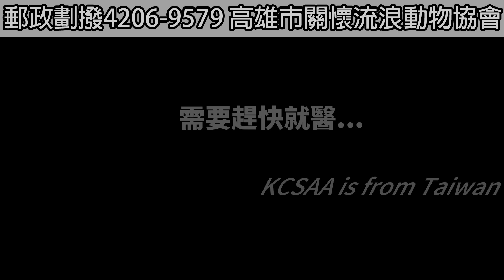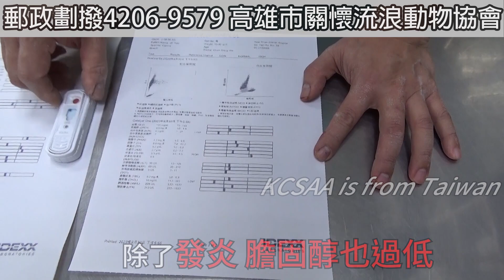老柴妹的不癢了!糖果屋的心生活!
KCSAA捐款方式如下：
網路ATM轉帳捐款：
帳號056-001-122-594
到非台灣銀行櫃檯匯款(俗稱電匯)：
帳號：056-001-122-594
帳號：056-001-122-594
分行名稱：BANK OF TAIWAN SAN MING BRANCH
SWIFT ADDRESS：BKTWTWTP056
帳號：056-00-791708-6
戶名：KAOHSIUNG CONCERN STRAY ANIMAL ASSOCIATION
捐款後請到協會官網填寫捐款通知系統：
ID： @kcsaa

2020年9月30協會前往救援一隻在當地流浪許久的孩子…
這孩子身上的毛幾乎要掉光了..
身體甚至發黑有紅腫的現象…
看來是非常嚴重的皮膚病需要趕快就醫才行。

協會抵達時這孩子就不斷再這社區遊走…
也許曾經是被丟棄在這…
這孩子全身上下的毛幾乎都掉光了…
皮膚也有發黑的狀況…
似乎是非常癢…這孩子不斷用身體摩擦柏油路來止癢…
孩子 我們來接你去看醫生了!我們來治好你的癢癢吧!
送醫後發現這孩子有嚴重的發炎和貧血。
皮膚病是由毛囊蟲所引起…
營養狀況也相當差…
需要住院一段時間…

再經過好幾週的治療!
老柴妹終於順利康復!
住進糖果屋的老柴妹終於不需要再到處磨蹭抓癢
可以放心無憂無慮的生活!
來到糖果屋的老柴妹終於不用在外流浪!
在這裡牠終於有個新的家!
在糖果屋有許多和自己一樣的朋友。
老柴妹也終於不再感到孤單。
在糖果屋開始了心的生活!